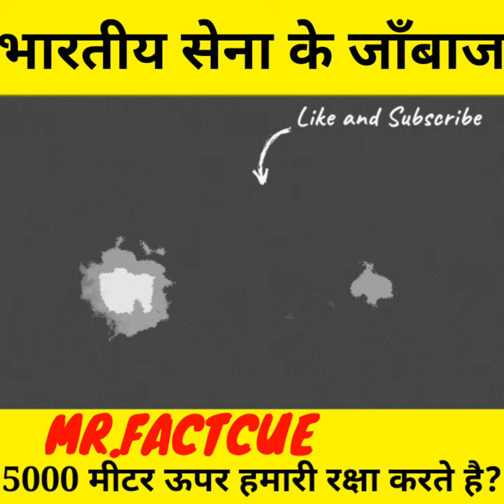भारतीय सेना के जवानो की जांबाजी देखकर हैरान हो जायेंगे!💪 indian army shorts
short youtubeshorts shorts shortsvideo

indian army fact
indian army fact short
indian army ke bare me facts
fact about trees
fact about gold tree
fact about frogs
frogs fact
frogs fact in hindi
fact about gorilla in hindi
fact about gorilla shorts
fact about gorilla
gorilla ke bare me fact
school fact in hindi
world record fact in hindi
desert fact in hindi
desert fact for kids
amazing desert fact
youtube fact
youtube facts
youtube facts shorts
youtube fact background music
youtube facts shorts kaise banaye
youtube facts video kaise banaen
youtube fact about editing
facts about youtube in hindi
facts about youtube 2021
facts about youtube 2022
facts about youtube channel
facts about youtube shorts you didn't know
facts about youtube play button

google facts
google facts in hindi
google facts shorts
google facts you didn't know
google fact game
space facts
space fact that will freak you out
space fact
space fact in hindi
space facts lemmino
antariksh fact
antariksh fact in hindi
world facts shorts
world facts in hindi shorts
animal facts
animal fact files silverfish
 facts Reddit
अजब गजब बातें जो आपने अब तक सुनी नहीं होगीं
facts tiktok
facts that will trigger you
world facts you should know
world fact in hindi
duniyaa ke facts in hindi
duniyaa ke facts short video
duniya ke ajeeb facts
duniya bhar ke facts
duniya ke kuch facts
duniya ke khatarnaak facts
duniya ke rahasya facts
duniya ki majedar fact
duniya ke gajab facts
world facts amazing,
world facts and history,
the world's facts gk
amazing facts burj khalifa,
amazing facts bhoot,
amazing facts bts,
amazing facts by facttechz,
mrb amazing facts,
amazing facts google,
amazing facts game,
gk amazing facts in english,
gk a2z amazing facts sir,
amazing facts gk science,
new amazing facts &gk,
amazing facts hindi countdown,
amazing facts japan in hindi,
amazing facts janwar,
amazing facts jungle,
amazing facts jadu
amazing facts kaha se laye,

facts short
facts about,
alk facts,
facts background music,
facts bhai,
facts bts,
facts boys
facttechz,
facts earth

T
spreading GYAN
mr.indian hacker
facts ahead
get set fly
FACT WALE BHAIYA
total gaming
amit badhana
Dynamo Gaming
Kani Gaming
Antaryami Gaming
Payal Gaming
Johnathan Gaming
Koobra bhai
Sevou AM
Game Strange
Nade Official
Hydra Official
Zee Music Company
DM-Desi Melodies
Punjabi beats
T series
Get Set Fly
Ind Akhil
Babe Gaming
#8 Bit Mamba
Notibe Gaming